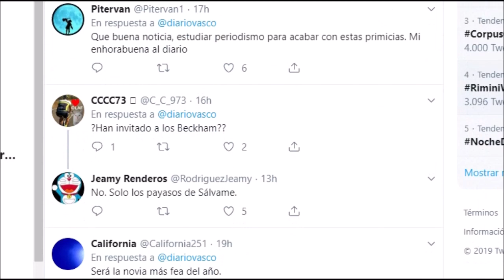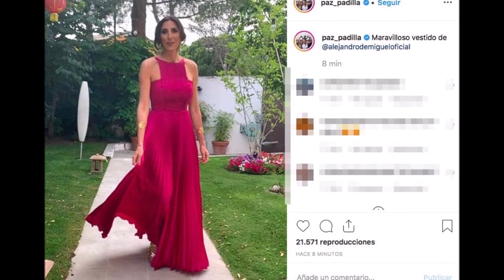El vestido de novia de Belén Esteban al detalle y la boda con Miguel Marcos y su triste secreto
Tras desvelarse el gran secreto de la boda de Sergio Ramos y Pilar Rubio de manera abierta, aquí vemos lo contrario en forma de exclusiva millonaria , sin dejarnos ver el vestido de novia y de su ramo "de Calas negras" o como sea, resulta que las malas noticias estaban por llegar a la pareja! y ya tenemos filtraciones .